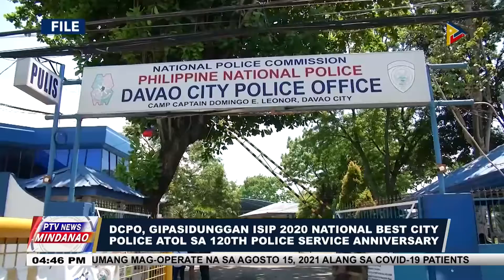DCPO, gipasidunggan isip 2020 National Best City Police atol sa 120th Police Service Anniversary